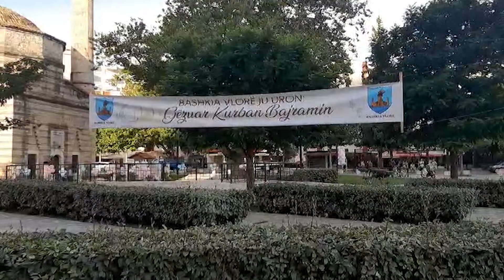Festa e Kurban Bajramit - Besimtarët në rrethe falin Namazin, urojnë për paqe e begati